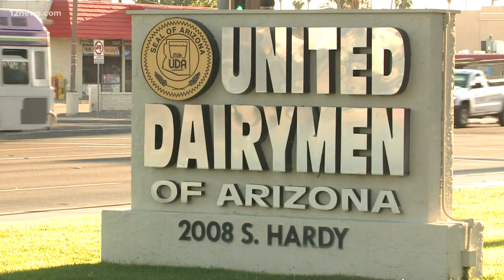Dairy farmers have to dump milk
Arizona's dairy farmers are troubled by the supply chain disruption caused by the virus. You can donate milk to those in need and help the farmers.